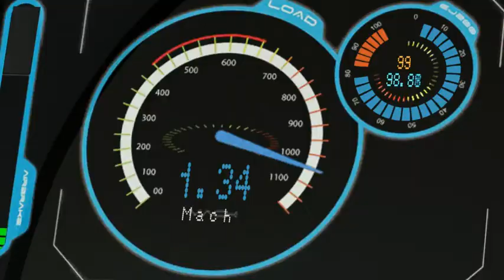BLOODHOUND SSC, la macchina più veloce al mondo 1000 mph (1610Km/h)